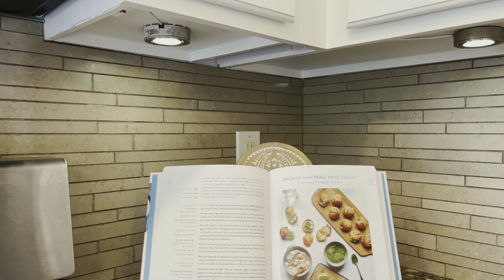1530 Pebble Shore Ln, Knoxville, TN 37931 | Jenkins Creek - Cedar Bluff Neighborhood | New Listing!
Welcome to this stunning 4 bedroom, 3.5 bathroom home, built in 2006, and nestled in the heart of Jenkins Creek. Spanning 2,700 sqft and situated on a .28 acre level corner lot, this residence offers both space and comfort in a family-oriented neighborhood known for its cleanliness and safety. Jenkins Creek is a community where neighbors value convenience and enjoy a pleasant atmosphere created by friendly interactions and well-maintained surroundings.

Step inside to discover a large master suite featuring a newly tiled whirlpool tub, a resurfaced vanity, and a beautifully tiled walk-in shower. The home boasts a huge bonus room complete with a newly built full bathroom and a stunning walk-in shower, providing flexibility for various uses. The eat-in kitchen, equipped with state-of-the-art appliances, an island, and resurfaced cabinets, is perfect for culinary enthusiasts. Additionally, the formal dining room offers versatile space that can be transformed into an office, library, or game room to suit your lifestyle.

The living room, with its large windows and beautiful brick fireplace, creates a warm and inviting ambiance. Home temperature is efficiently managed by a Nest Thermostat, a smart device developed by Google Nest, designed to save energy and optimize heating and cooling. The property also includes a 2-car garage and a fenced-in backyard, ideal for outdoor activities and privacy. Experience the best of Jenkins Creek living in this exceptional home, where comfort meets convenience in a vibrant community. Don't miss this amazing opportunity! Call to schedule your private showing or come to the open house.

LISTING DETAILS:
2700 Sq. Feet
4 Beds
3.5 Baths

0:00 - Aerial View of Home
0:07 - Exterior of Home
0:12 - Interior Walkthrough
0:22 - Living Room
0:25 - Kitchen
0:54 - Master Bathroom
1:14 - Bathroom
1:21 - Exterior